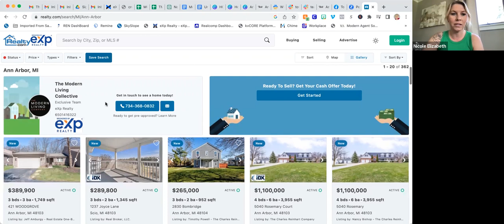How to DOMINATE Your Market With Realty.com with Special Guest Melissa Shapiro